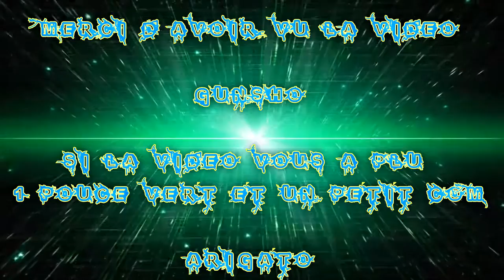[FR] League Of Legends Ranked 2015 #08 Caitlyn Chasseuse de Tête VS Vayne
Voilà ma huitième vidéo recorde en Ranked Sur League Of Legends !

Ma Dernière Game Ranked de 2015 ! Vidéo de la nouvel Saison vont Arrivé!

Je Joue la Kawaii Caitlyn Caitlyn Chasseuse de Tête Adc Bot !

Enjoy !! Gunsho !!